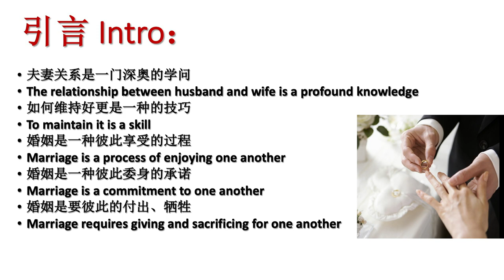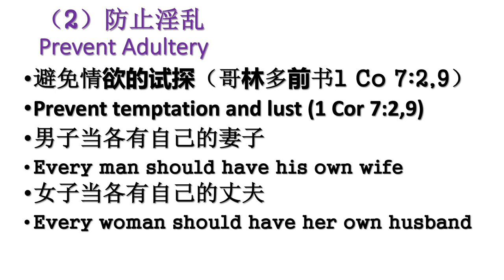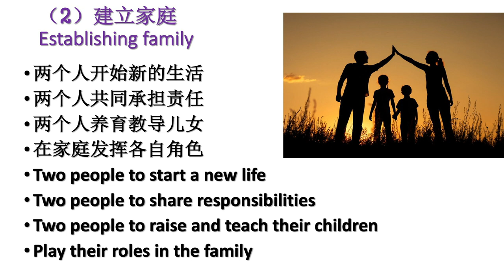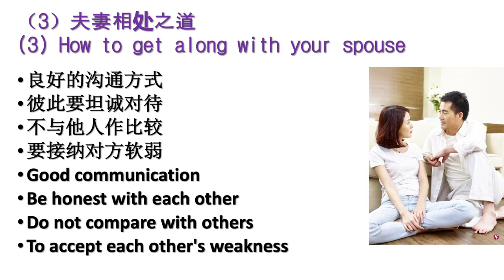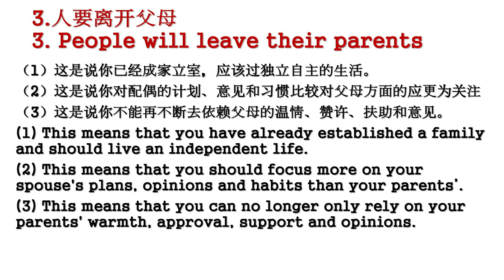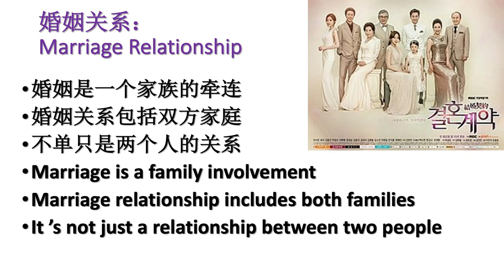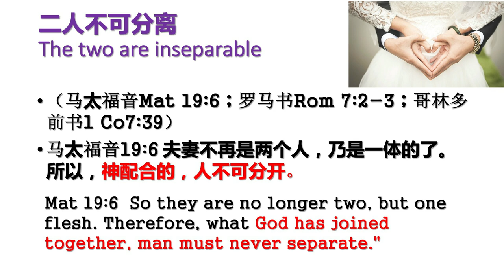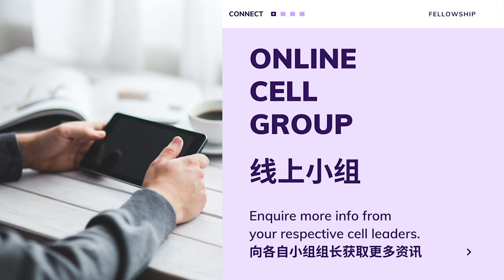03/05/2020 | Biblical View of Marriage 圣经的婚姻观 | Online Service 线上聚会 | Living Water Tampin 淡边活水堂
Speaker 讲员: Rev Theresa Yee 余心爱牧师